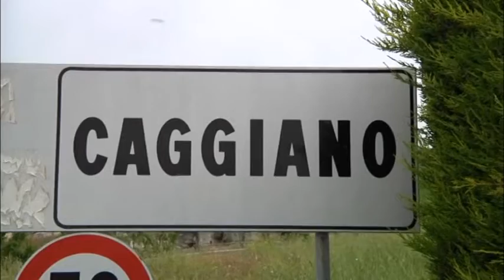ZONE ROSSE, VIA LIBERA AI FONDI PER IL VALLO DI DIANO